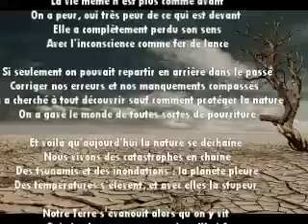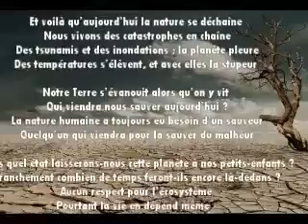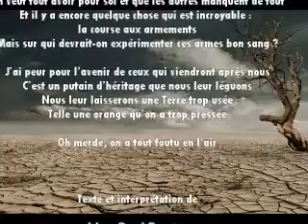ON A VRAIMENT MERDE Lyrics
Les humains ne font pas du tout attention à la préservation de la planète. C'est un bien commun mais dont on ne prend pas soin. A force de la presser comme une orange, elle va éclater. La Terre est devenue un espace très difficile à vivre : les inondations et les tsunamis sont les conséquences de notre mauvaise gestion de la planète. D'où cette interpellation de l'auteur Tyhnaux BITI LINO dit "Soul Doctor"